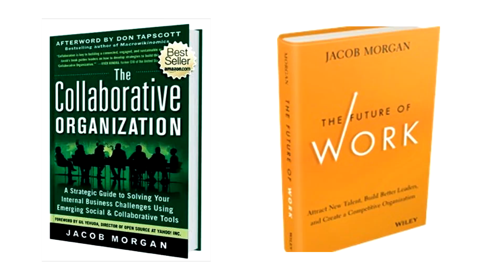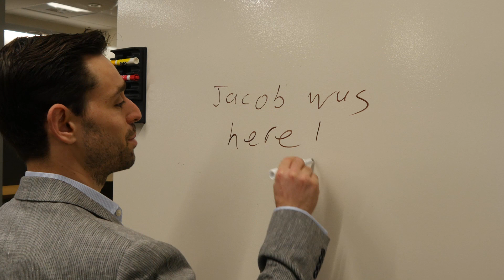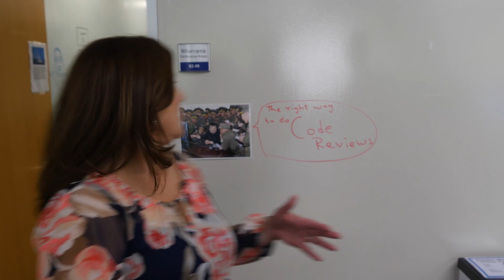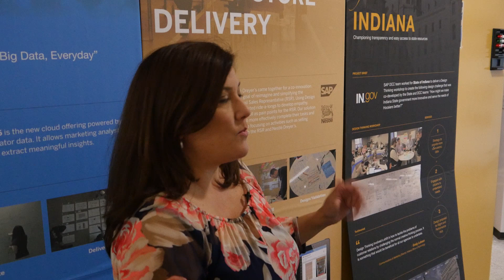The Future of Work Show - Episode 10: Inside SAP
Join Jacob as he goes inside the offices of one of the world's leading technology companies, SAP to see what they think about the future of work. SAP is an organization that is truly thinking about and investing in the future of work with their office designs, focus on attracting millennials, culture of learning and education, diversity programs, and their integration of technology in how work gets done. Jacob tours several of their office buildings, speak with employees, and also interviews their Chief Learning Officer (Jenny Dearborn) to get various perspectives on how SAP sees the workplace changing and what they are doing to adapt and prepare. This is a fun and informative episode that you won't want to miss!

ABOUT THE FUTURE OF WORK SHOW

Join Author, Speaker, and Futurist Jacob Morgan as he goes inside some of the world's most forward thinking companies to see what they think about the future of work. Jacob will tour their offices and speak with employees and executives to get their perspectives on how the workplace is changing and what they are doing to adapt.

The Future of Work: Attract New Talent, Build Better Leaders and Create a Competitive Organization: